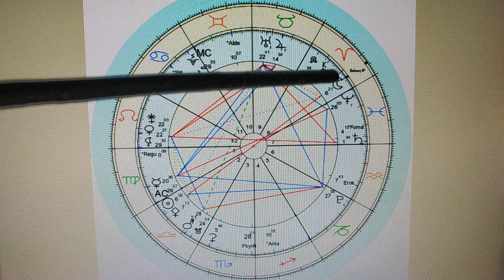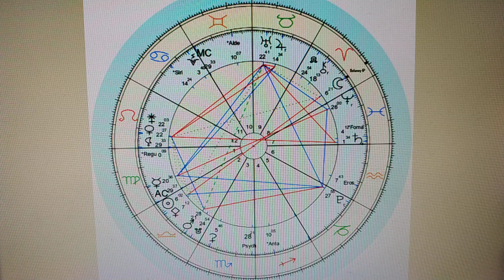Eylül 2023Aylık Astroloji Burç Yorumu Başak/Yükselen Başak/Virgo Monthly Horoscope for September2023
Güneş;
6 Eylül - Güneş Merkür( R ) Kavuşum / 13° Başak (Ankara 14:08)
19 Eylül - Güneş Karşıt Neptün / 26° Başak-Balık aksı
23 Eylül - Güneş Terazi burcuna geçiyor
Ay ;
15 Eylül - YENİAY Başak 21°
29 Eylül - DOLUNAY Koç 6°
Merkür;
23 Ağustos / 15 Eylül Merkür Retrosu 21°- 8° Başak
5 Ekim - Merkür Terazi burcuna geçiyor
Venüs;
23 Temmuz - 4 Eylül / Venüs Retrosu / 28°- 12° Aslan
9 Ekim - Venüs Başak Burcuna geçiyor
Mars;
27 Ağustos - Mars Terazi burcuna geçiyor
24 Eylül - Mars Karşıt Chiron / 18° Terazi-Koç aksı
12 Ekim - Mars Akrep burcuna geçiyor
Jüpiter;
4 Eylül / 31 Aralık - Jüpiter Retrosu 15°- 5° Boğa
Plüton;
11 Haziran / 11 Ekim - Plüton Retrosu 29°- 27° Oğlak
Satürn;
17 Haziran / 4 Kasım - Satürn Retrosu 7°- 0° Balık
Uranüs;
29 Ağustos / 27 Ocak 2024 Uranüs Retrosu 23°- 19° Boğa
Neptün;
30 Haziran / 6 Aralık - Neptün Retrosu 27°- 24° Balık
Lilith;
Tüm ay boyunca Aslan Burcunda ileri hareket
3 Ekim - Lilith Başak burcuna geçiyor
Chiron;
23 Temmuz - 27 Aralık / Chiron Retrosu / 19° - 15° Koç
KAD/GAD;
17 Temmuz 2023-12 Ocak 2025 / Koç-Terazi aksına geçiyor